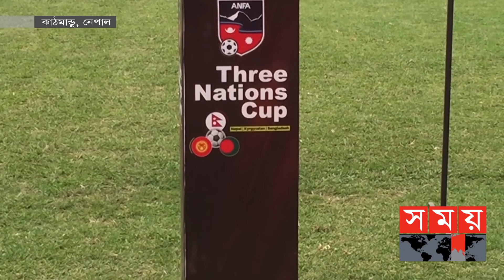শিরোপার লড়াইয়ে নেপালের মুখোমুখি বাংলাদেশ | Bangladesh vs Nepal Match | Somoy Sports